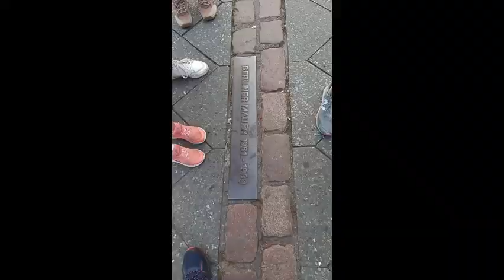Berlin - Callanders on tour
Short walk through the city of Berlin
Reichstag Building, Brandenburg Gate, Memorial to the Jews, Berlin Wall, Checkpoint Charlie